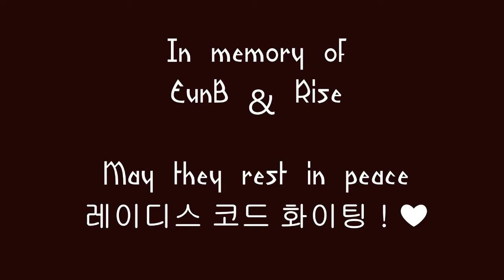Ladies' Code (레이디스 코드) - Kiss Kiss (키스 키스) | Dance cover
This a tribute to Ladies' Code. I barely had time to learn the dance since the new school semester started last week. However I made it to learn a little piece of the song. Please let's suport this group, whose member are going through a lot of pain rigth now.